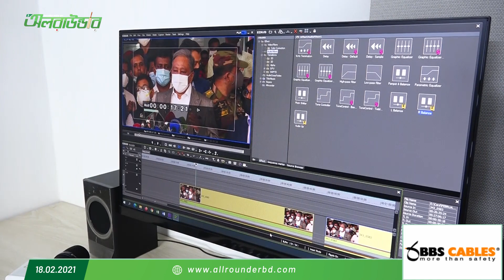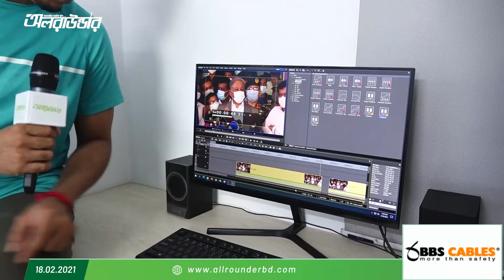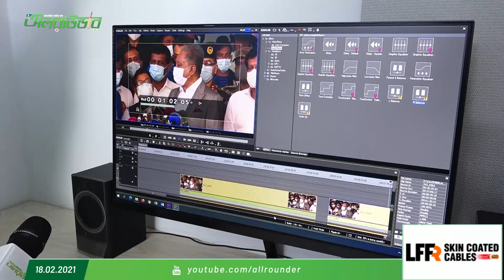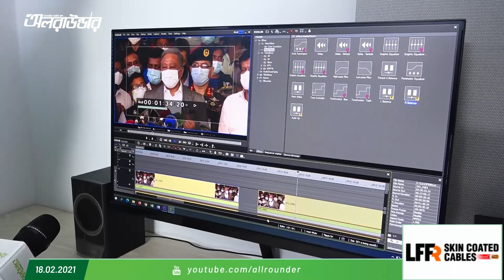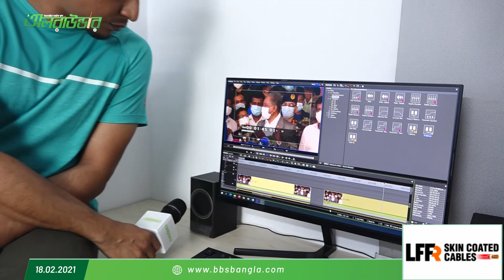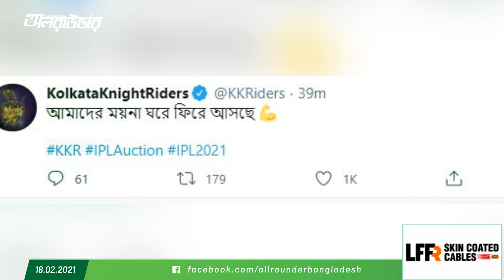অলরাউন্ডারের নিয়মিত স্পোর্টস শো - "ফাইভ ফর ফিফটিন" | Allrounder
অলরাউন্ডারের নিয়মিত স্পোর্টস শো - "ফাইভ ফর ফিফটিন"